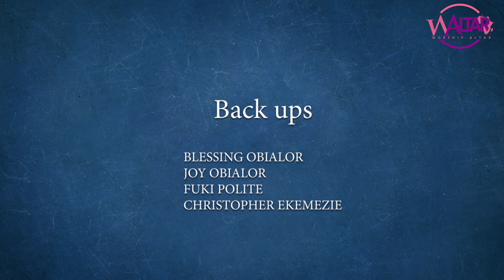WE BLESS YOU LORD|Polite Tongshinen| on Worship Altar show TV